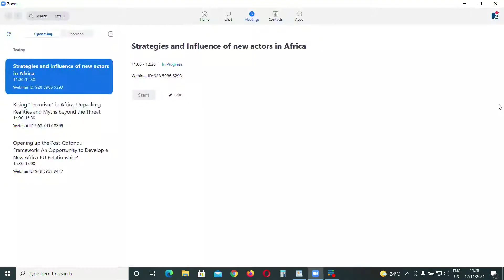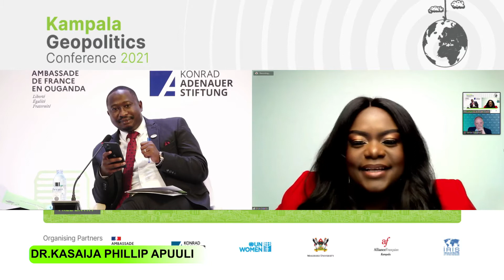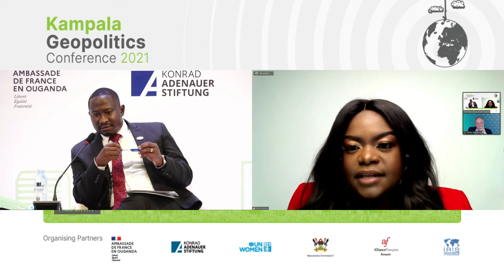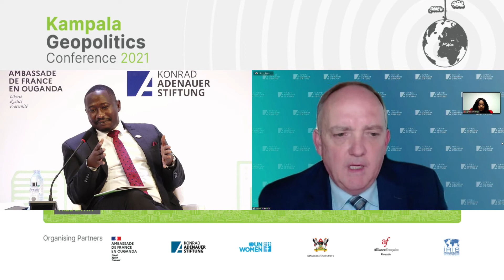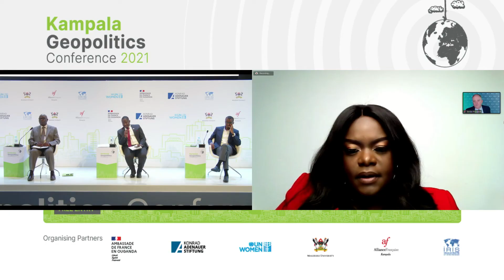Highlights - Strategies and Influence of new actors in Africa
The Kampala Geopolitics Conference 2021 is co-organized by the Konrad-Adenauer-Stiftung Uganda & South Sudan, the Embassy of France to Uganda, Makerere University, UN Women and Alliance Française de Kampala, with technical support from the Institut de Relations Internationales et Stratégiques (IRIS) to address some pertinent geopolitical issues.